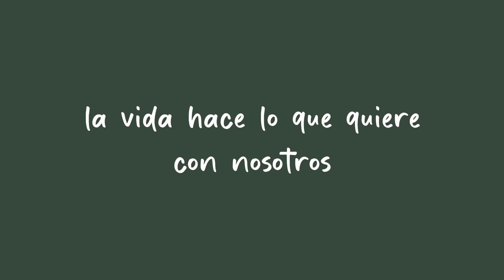EPISODIO 56 "Que mi novie no tenga novie"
Bienvenides a un episodio más donde te compartimos todos nuestros miedos miados sobre iniciar una relación y que es importante para nosotras, obviamente haciendo chistes de todos nuestros traumas ✨

*Las opiniones emitidas en No está en tus planes son de forma personal y no pretenden dañar u ofender a nadie*

Encuéntranos en nuestras redes como @noestaentusplanes